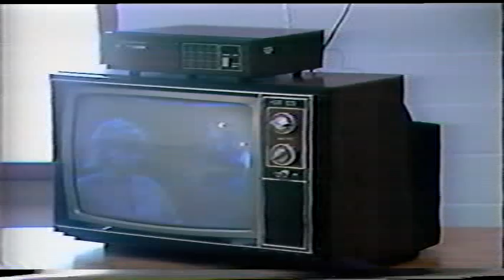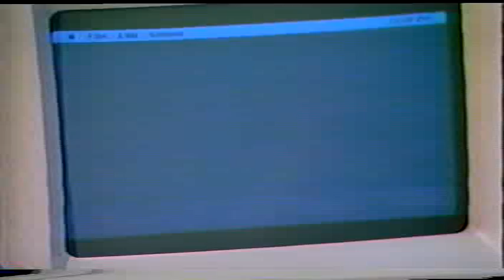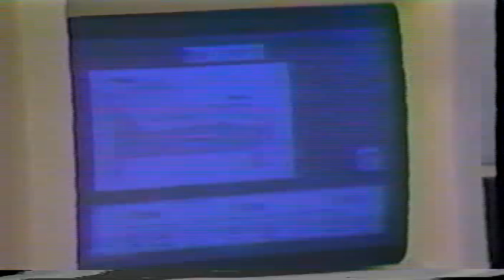KVEW ABC SenSei Lon Safko Computer System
This is an early ABC newsfeature about the SenSei Computer System for the disabled, which includes full graphic user interface, environmental control, and hands free telephone.